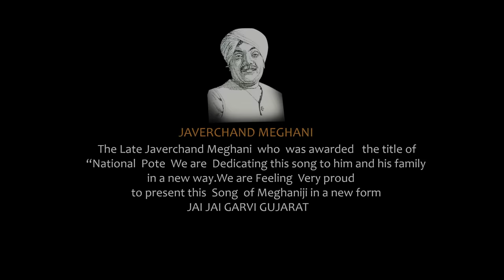કસુંબીનો રંગ || Kasumbi No Rang || ZAVERCHAND MEGHANI | Tushar Someshwara -- Popular Gujarati Song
A Gujarati Folk Music Video Channel
by Director - Editor Gautam Chorasiya to Help Upcoming New Talent and Youth

FOLK GUJARATI PRESENTS
DIRECTOR - GAUTAM CHORASIYA & RAHIL JANI
SINGER - TUSHAR SOMESHWARA
CAST - AAVYA SONI & PIYUSH PATEL
DOP - S. MAHIWAL & NIGAM RATHOD
LYRICS - LATE JHAVERCHAND KALIDAS MEGHANI
CREDITS - LATE JHAVERCHAND MEGHANI AND HIS FAMILY
MAKEUP ARTIST - DIPAK THAKOR
SPECIAL THANKS - GOPAL SHRIMALI , DIPAK MANWAR , JAYDEV PARMAR

' IN LOVING MEMORY OF LATE JHAVERCHAND MEGHANI JI ( 1896 TO 1947 ) . WE ARE DEDICATING THIS SONG TO HIM AND HIS FAMILY. '